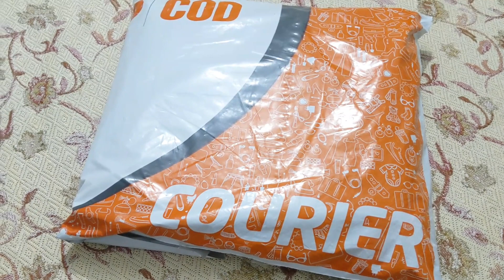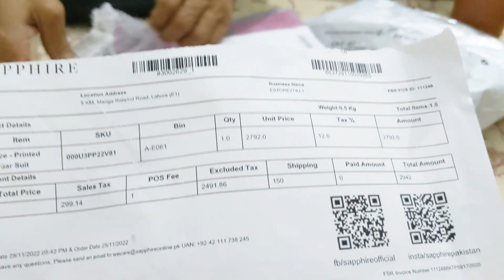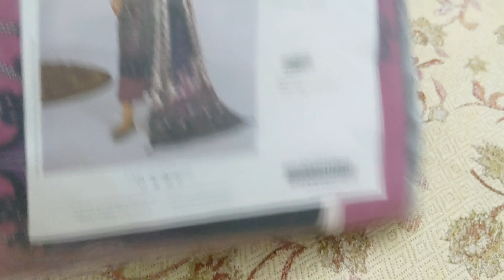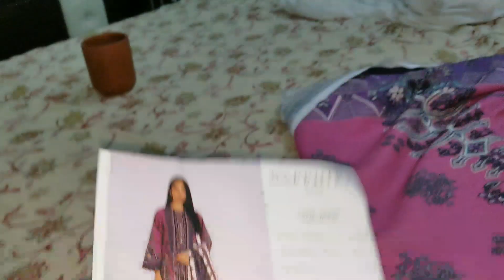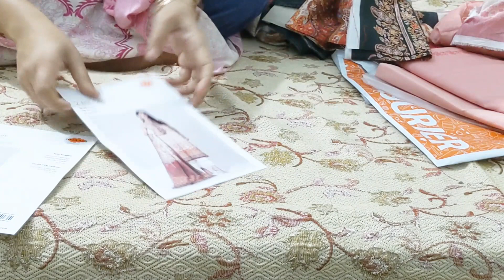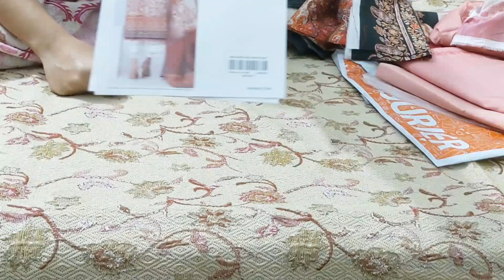khaadi and Sapphire online shopping unboxing onlineshoppig unboxing flat50%sale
flat50%offsale
# flat50%offsale
# shoppinghull